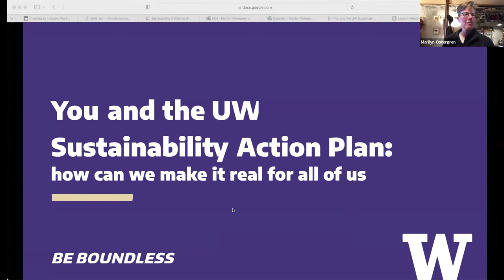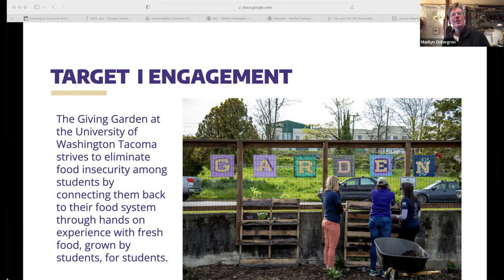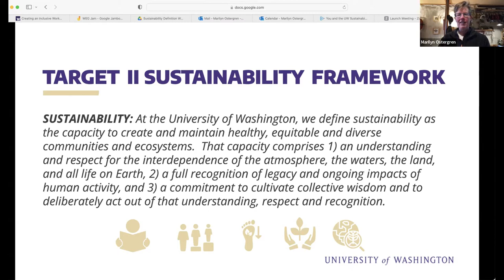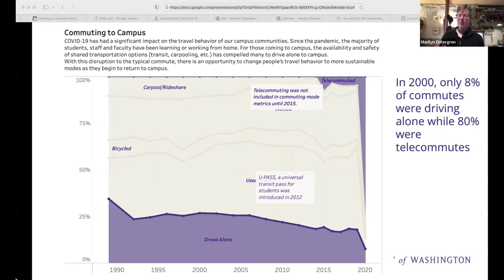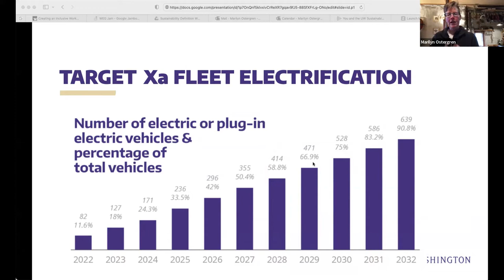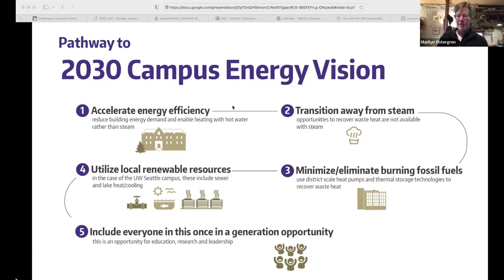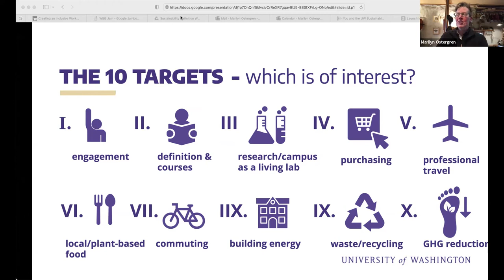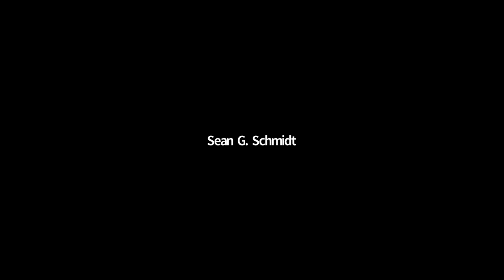You and the UW Sustainability Action Plan - Marilyn Ostergren - APR 12, 2022